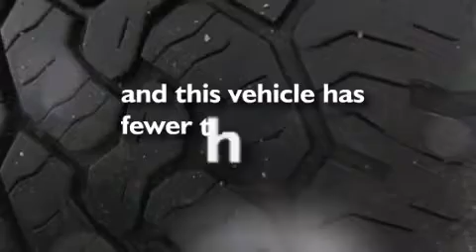2005 Ford Super Duty Omaha | Lincoln NE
We have been honored to serve the Omaha NE area , we promise that your experience at our dealership will exceed your expectations ! Year : 2005 Make : Ford Model : Super Duty Engine : 6.0L DI V8 Turbo-Diesel Power Stroke Engine Trans . : Automatic Exterior : Burgundy Miles : 48,925 Interior : Tan Stock : 5EB35700 Schrier Automotive 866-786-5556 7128 F Street Omaha , NE 68117